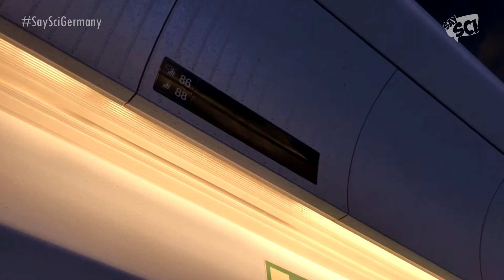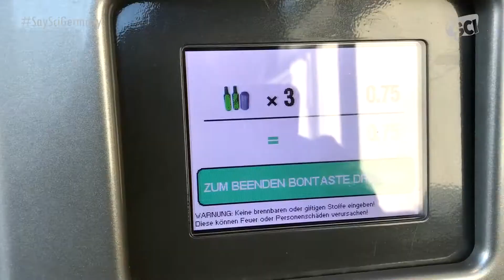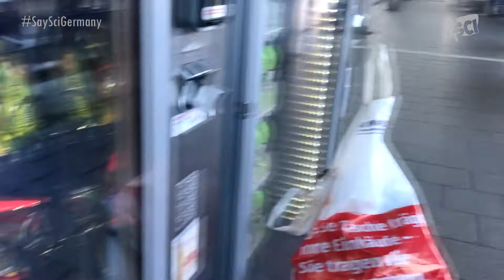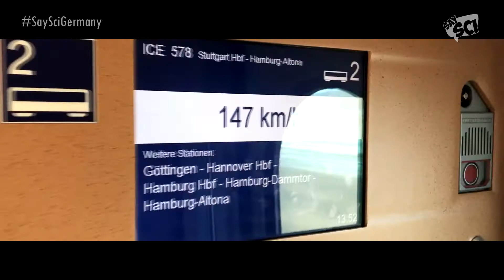VLOG Germany Day#4 - นั่งรถไฟในเยอรมัน! จากใต้ ไปเหนือ ไป Hamburg - SaySci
วันที่ 4 ของทริปเยอรมัน! การนั่งรถไฟที่นานสุดๆ จากใต้ ไปเหนือ จาก Freiburg ไป Hamburg! รีวิวโรงแรมที่พัก และสรุปจบสามวันที่ผ่านมา!
Instragram @isaysci
มาคุยกันเถ๊อะ! พวกเรามี Line Square ไว้สำหรับให้ติดต่อกันระหว่างคนดูและพวกเราทีมงานแล้วนะครับ! มาคุย ถาม เฮฮา กับเราได้เลย!

1. **ใช้ Line Square ครั้งแรก** Activate ได้โดยคลิ๊กที่
(ใน Device ของคุณ)
แล้วค่อยคลิ๊กเข้าลิ๊งค์ของ Line Square ของพวกเราด้านบน**

2. มาคุยกันเถ๊อะ! พวกเรามี Line Square ไว้สำหรับให้ติดต่อกันระหว่างคนดูและพวกเราทีมงานแล้วนะครับ! มาคุย ถาม เฮฮา กับเราได้เลย!
รายการนี้ถือเป็นลิขสิทธิ์ของช่อง SaySci ห้ามนำส่วนใดส่วนหนึ่งไป Re-upload  ในช่องทางใดๆก็ตาม โดยมิได้รับอนุญาต